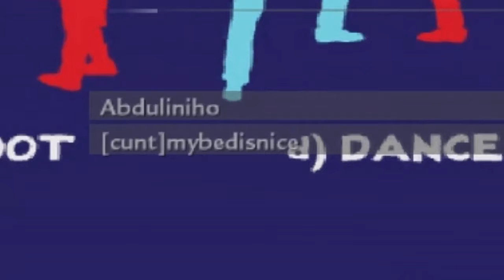Call Of Duty - CUSTOM ZOMBIES FAILTAGE 1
Hey there guys, this is a new type of video. It's a Custom zombies funny moments and fails video!
This was previously uploaded on my abduliniho channel.

*Hint both are free!

Be Sure to sub and share with all da homies :D